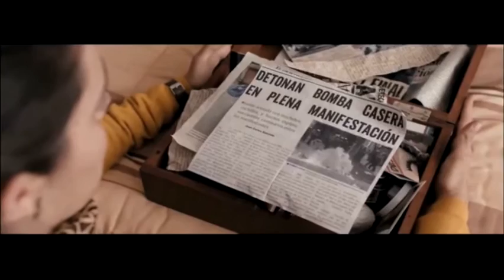Denis Montes Actriz de Cine Demo Reel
Denis Montes es una actriz mexicana que incursionó por primera vez en el cine con un personaje co-protagónico en la famosa película de “Perras”  (2011) del director Guillermo Ríos. Por su destacado talento en 2015 ha filmado cuatro largometrajes.  El largometraje “Mujer Bestia” del director Noé Nolasco, comparte créditos con grandes personalidades como Ofelia Medina, Luis Manuel Ávila,  entre otros. Después es contratada en la película “Yacuna” y Desolada  del director Eustaquio Martínez del Río . “Contra viento” del director argentino José Celestino Campusano , “Un día salvaje” con el director José Antonio Hernández. con Luis Alberti y comparte créditos con Humberto Bustos, TV Mundo Fox “El capitán Camacho”.   Estudios de actuación con  Luly Rede, Natalia Traven, Alejandro Calva, Lucio Herrera, Giovanna Zacarias, Guillermo Ríos,

DENIS MONTES
COPRODUCER She is a Mexican actress and producer who first dabbled in film with a co-starring character in the famous film "Bitches" (2011) by director Guillermo Rios. For her outstanding talent in 2015 he has filmed four films. The film "Woman Beast" director Noah Nolasco, talks about femicide and is her first lead character and his second film where he shares credit with Ofelia Medina great personalities like Luis Manuel Avila, among others. Then he is hired in the film "Yaakunah" and "Bleak" director Eustaquio Martinez del Rio talking about a Mayan girl who holds in his hands the inheritance of her grandmother who is the cure for cancer
In this film Denis Montes made her third main character. In November 2015 she was invited to participate in a film called "Contra viento" Argentine director Jose Celestino Campusano and finally in the film "A wild day" with director Jose Antonio Hernandez where she shares scene with Luis Alberti and shares credit with Humberto Bustos, among others. Denis Montes has also made many short films and has dabbled in television on Fox World Series "Captain Camacho". Start your studies at a young age with different acting teachers among which stands out Luly Rede, Natalia Traven, Alejandro Calva, Lucio Herrera, Giovanna Zacarias, Guillermo Rios, among others. Besides having a degree in Social Psychology at the UAM-I.